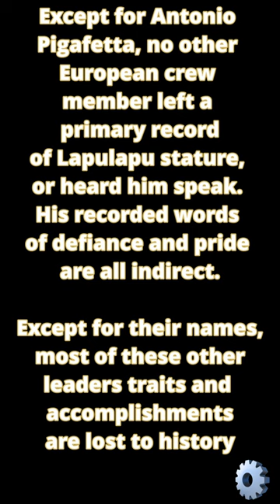Nineteen Kingdoms of the Philippines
Before the Arrival of the Spanish Empire, the Philippines was divided into nineteen (19) kingdoms. Each kingdom had its own politics, unique culture, traditions, religions, and even slavery.

Datu (Lordship (ruling class))
Maginoo (noble class, where the Datu ascends from)
Maharlika (warrior class)
Timawa (freemen)
Alipin (dependent class), classified into aliping namamahay (serfs) and aliping saguiguilid (slaves)
Sultan (Rulership)

Kingdom of Luzon: King Salalila Raja,
Kingdom of Cebu: King Lumay Sri,
Kingdom of Mactan: King Zula Datu then Lapu-lapu Datu,
Kingdom of Bohol: King Katuna Raja,
Kingdom of Masawa: King Kulambo Raja,
Kingdom of Butuan and Calagan: Kings Kiling Raja, Bata Shaja Sri, Awi Raja,
Lordship of Iligan: Kings Pagbuaya Datu, and Manooc Datu,
Lordship of Cotabato: Lord Piang Datu,
Lordship of Basilan and the Yakans: Lord Kalun Datu,

Maguindanao Sultanate
Sultan Maka-alang Saripada
Sultan Bangkaya
Sultan Dimasangcay Adel
Sultan Gugu Sarikula
Sultan Laut Buisan
Sultan Muhammad Dipatuan Kudarat
Sultan Dundang Tidulay
Sultan Barahaman
Sultan Kahar ud-Din Kuda
Sultan Bayan ul-Anwar
Sultan Amir ud-Din
Sultan Muhammad Tahir ud-Din
Sultan Raja Muda Muhammad Khair ud-Din
Sultan Pahar ud-Din
Sultan Kibad Sahriyal
Sultan Kawasa Anwar ud-Din
Sultan Qudratullah Untung
Sultan Muhammad Makakwa
Sultan Wata
Sultan Taha Colo
Sultan Mastura Kudarat
Sultan Mastura Kudarat

Tausug Sultanate (Sultanate of Sulu)
Sultan Sharif ul-Hashim
Sultan Kamal ud-Din
Sultan Amir ul-Umara
Sultan Jamal ul-Kiram I
Sultan Mahakuttah Kiram
Sultan Muedz ul-Lail Tan Kiram

The Eldership of the Tagbanwas of Coron: Elder, Macarere Apo

Lordship of Tondo: Prince Pamegat and Duke Senapati
Timamanukum Lakan
Lord Alon Lakan
Lord Gambang Lakan
Lord Suko Lakan
Lady Kalangitan Dayang
Lord Banaw laban
Lord Agustin Don

Magellan's Italian diarist Antonio Pigafetta first recorded Lapu-Lapu name as Çilapulapu. Lapulapu is widely known for the Battle of Mactan. He and his men defeated the Spanish forces, led by Portuguese explorer
Ferdinand Magellan and his native allies Rajah Humabon and Datu Zula.